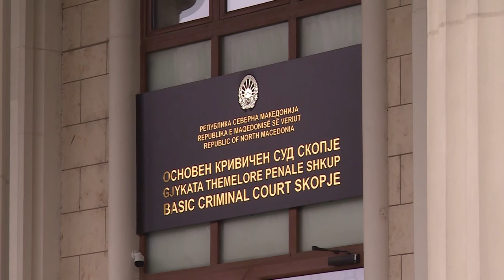Одзедемен пасошот на Мемети- Пиел кафе со обвинители и судии ама не бил дел од шемата Георгиев